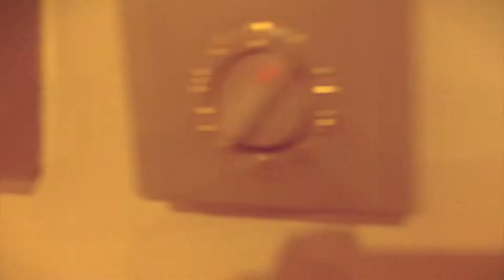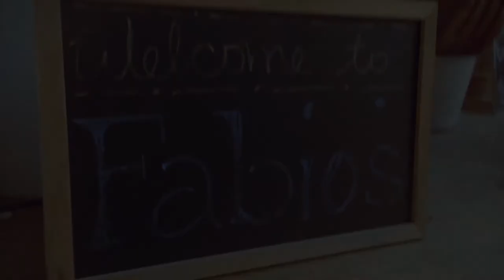Dine Ta Dai! #2 : FABIO'S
After almost a decade, here is Episode 2 of Dine Ta Dai! More Episodes Coming Soon.